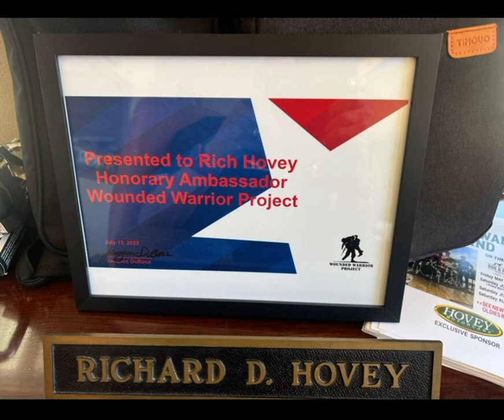Rich Hovey Awarded and Presented HONORARY AMBASSADOR for the Wounded Warrior Project!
Rich Hovey Awarded and Presented HONORARY AMBASSADOR for the Wounded Warrior Project, by Jacques Dubose Reginal Director, Wounded Warrior Juan Arrendondo, and Fundraising Manager Susan DeLano, Rich is a Vietnam Disabled Veteran, just turned 80 works 6 days at HOVEY MOTORCARS and has been helping with Fundraising and had started playing Drums in October and hopes to support Wounded Warriors with the Band he plays with at Venues all over TEXAS, and Many Other Fundraising Programs he Platforms, also his Drum Instructor he partnered with “DRUMMING with MIKE BAEZ” is preparing a Military ON LINE Drumming Program for all MILITARY, Veterans and ALL Individuals from 8 to 80 plus…Check the Web site MIKE BAEZ.Com for information and Check Rich Hovey You Tube and see what 8 months under Mike has Done for a Disabled Veteran!  They have also applied Rich to GUINESS RECORD BOOK as Newest Oldest Drummer in America….You can call Rich personally at for ANY Related Help or Information!